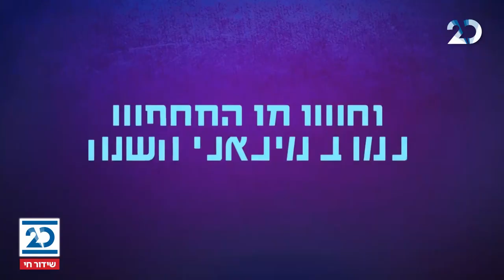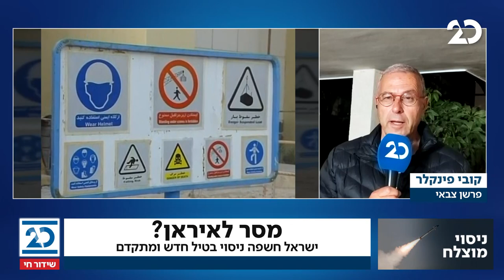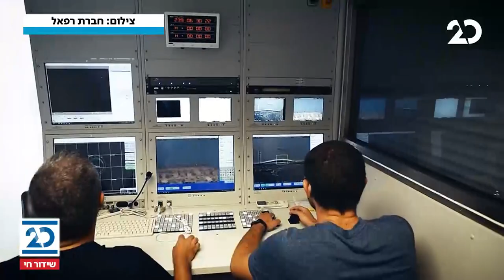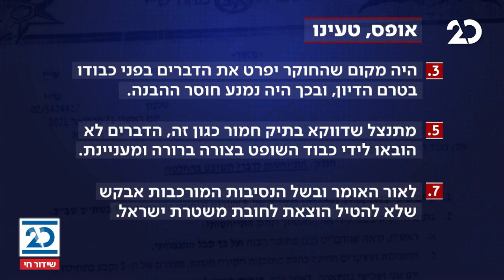הסיפור המרכזי עם בועז גולן | 25.2.2021 | התכנית המלאה